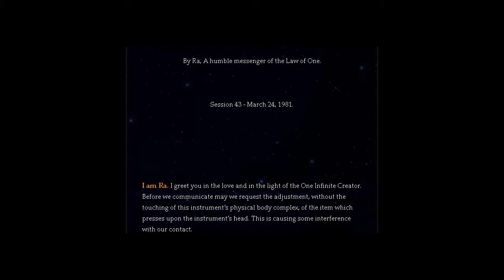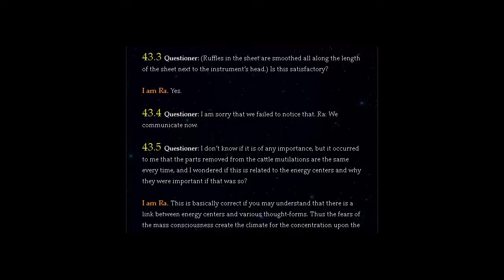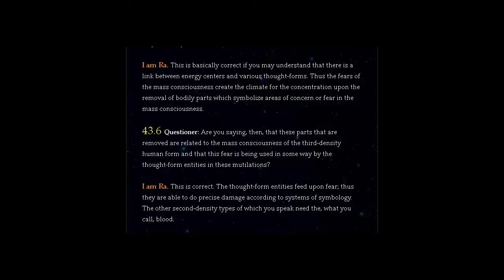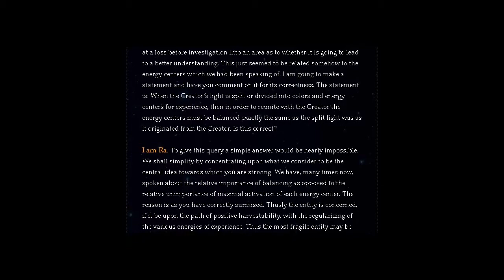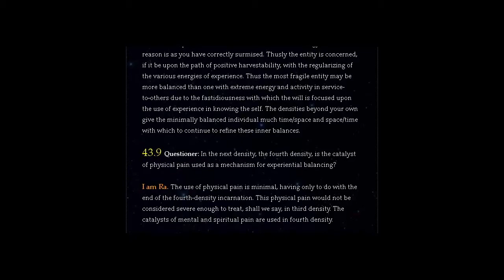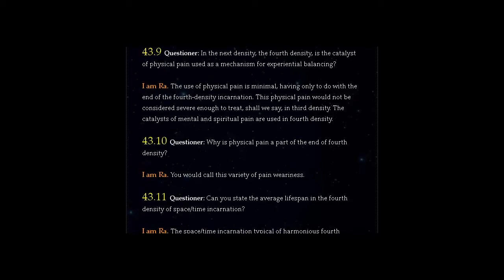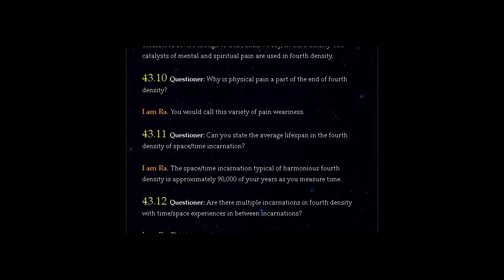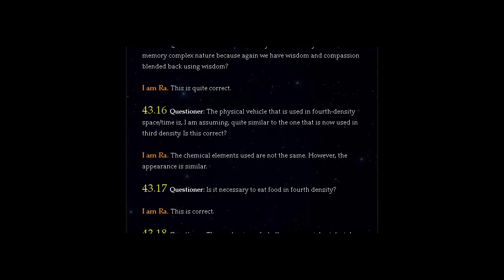THE LAW OF ONE | SESSION 43 PART ONE